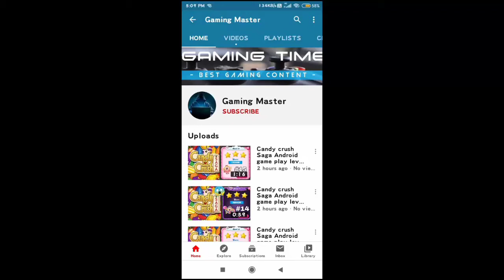Farm heroes saga Android game play level #5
🤩🤩🤩Farm heroes saga🤩🤩🤩

Farm Heroes Saga is a social puzzle game developed by King.com, creators of the super popular Candy Crush Saga.The playing experience offered by this game is very similar to Candy Crush, in that it substitutes candies and sweets for fruit and farm products.

farm heroes saga Android game play
How to play farm heroes saga Android game?
How to complete all levels in farm heroes saga Android game?
Gaming master